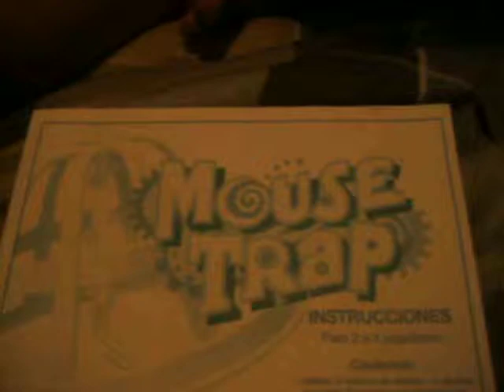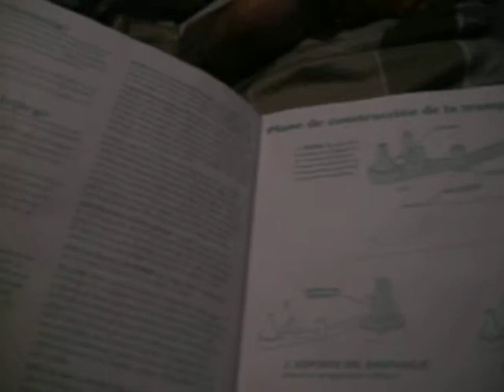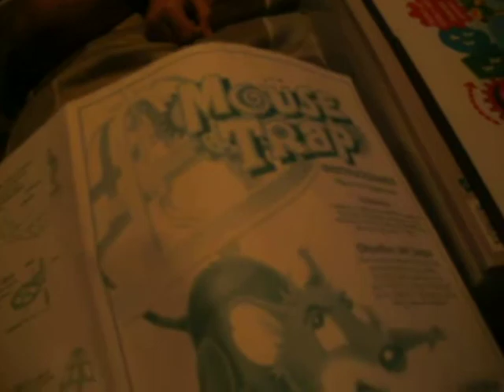MOUSE TRAP 1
this game is very boring and so is the vedio, srry :(